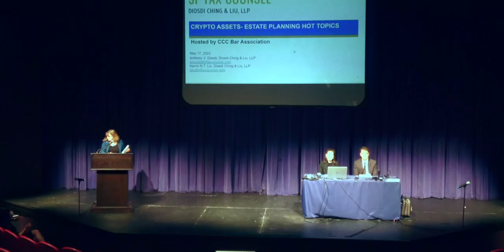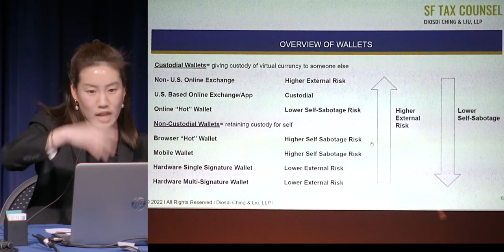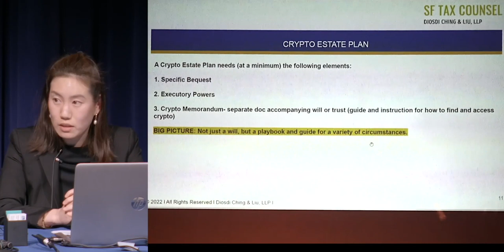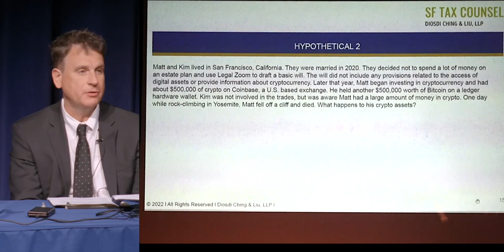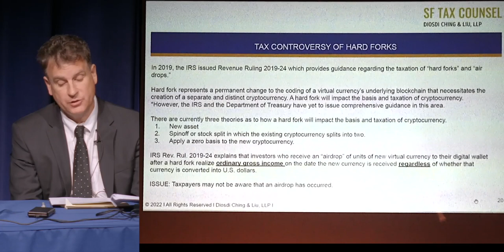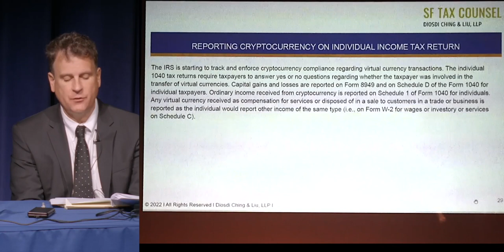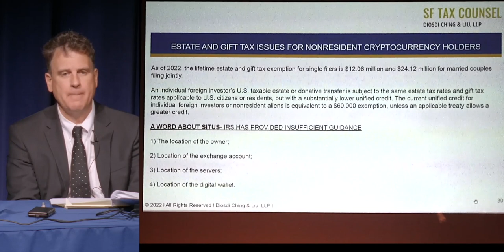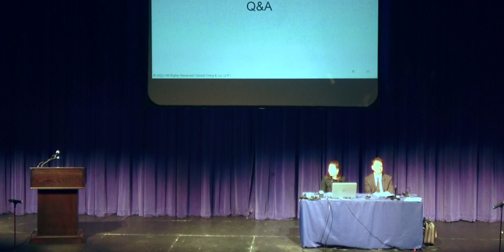Crypto Assests Estate Planning Symposium 2022